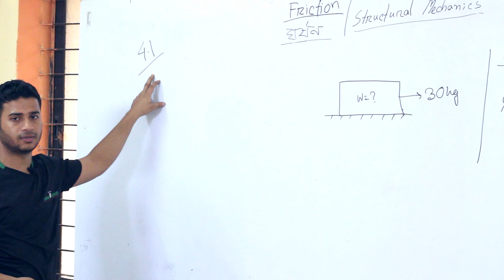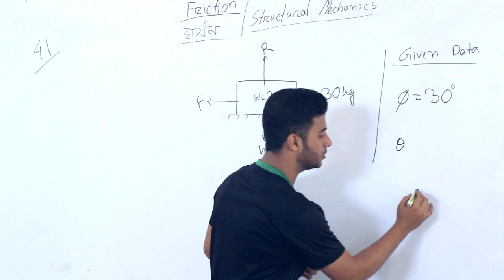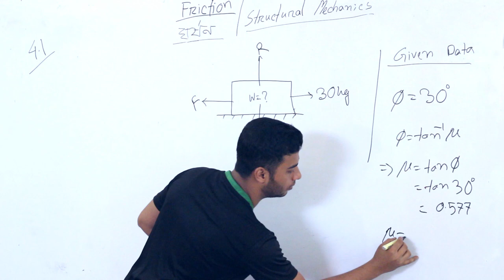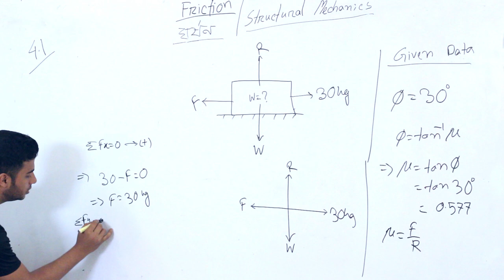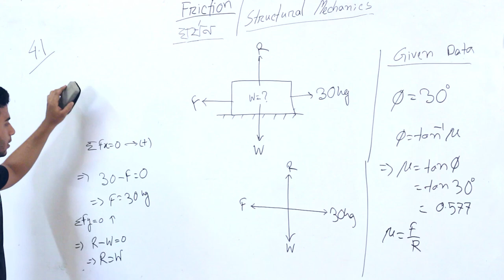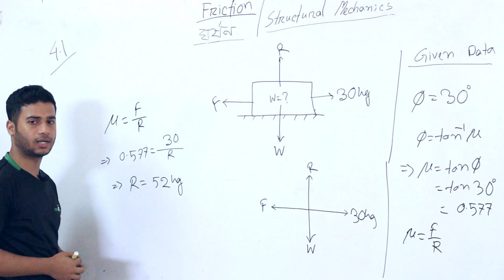ঘর্ষণ।।Friction।।ঘর্ষণের অংক ।। Friction Math ।।Abdullah Al Mijan ।। Civil Engineering Education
Thanks